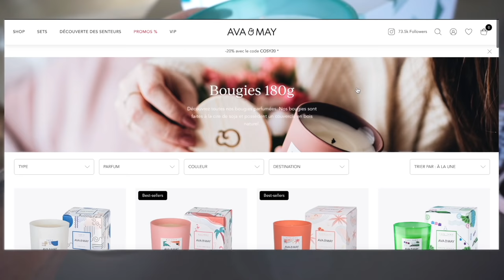JE TRANSFORME MA CAVE EN MINI MAGASIN ! 😍 pour réaliser le rêve de mes enfants … OMG j’adore !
Olala mes amours j’adore ! Donnez un nom à mon épicerie 😂

✨Cette vidéo est en collaboration avec la marque de produits parfumés Ava & May
Min code LOUFITLOVETRY
Pour -40% + un cadeau offert dès 39€ d’achat (offre valable 2 mois)*
*offre non valable sur les mini bougies, la page promo et les cartes cadeaux!